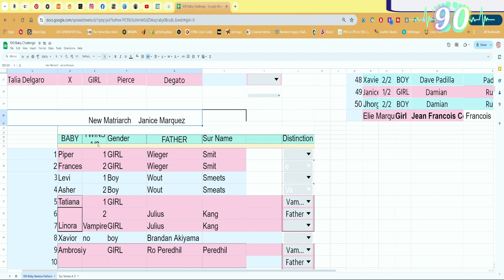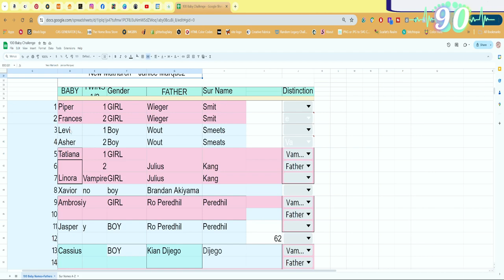Home Destruction 100 Baby Challenge pt 63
🎞️    My Videos will be on Late Nights 🌃
      Mondays 🌹The Bachelor🌹
    Wed-👶🏻100 Baby Challenge -how many 👑Matriarchs does it take?
Monthly🟢GreenBerry Legacy Challenge with Evelyn GreenBerry~Family Tree ~🌳🌳
Playing Sims 4  My Legacy Family, house renovations, Stories, Photography w/ the  Sims, sharing with you my Sim Life
Videos: Personal game, Cas, Speed Build, fun, Holiday, Celebrations,
Liity mukaani, kun pelaan simsiä
Sigue me en mi canal -
My Favs on TSR}
 ChloeMMM
drteekaycee
MJ95
MysteriousOo
Nightcrawler_Sims
turksimmer

Rose in the Garden(Instrumental) by Cody Frances
Rose in the Garden by Cody Frances